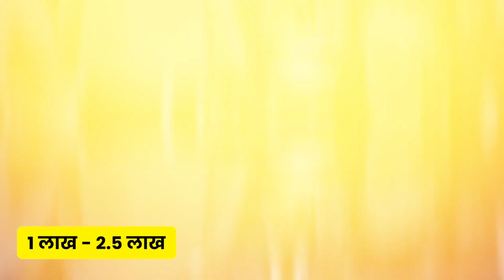भारत के 5 सबसे अमीर ias officers || 2024 richest IAS officer || upse, ips,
भारत के 5 सबसे अमीर ias officers || richest IAS officer || upse, ips,

--- Copyright Disclaimer__
These under section 107 of the copyright Act 1976 allowance is made for * fair use* for purposes such as criticism comment news reporting teaching scholarship and research fair use is a uses permitted   by copyright stautue that might otherwise be infringing non -profit educational or personal use tips the balance in favor for fair use..

Note:- This video only make for education perpuse